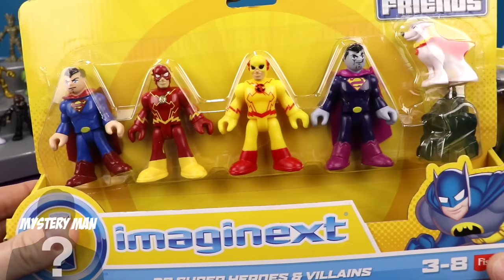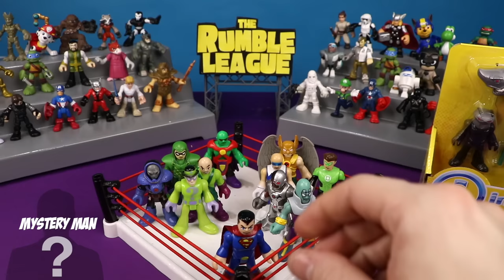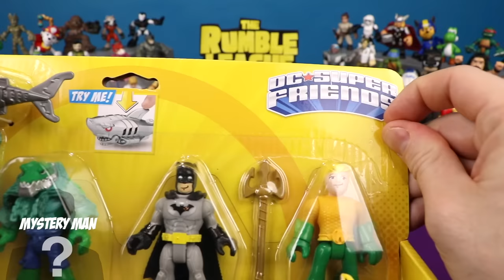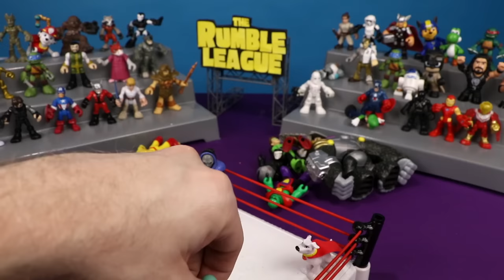Justice League Toys & Imaginext Batman Toys Shake Rumble! | K-City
Hey Kids, this is an all new Superhero Imaginext Justice league Toys & Imaginext Batman Toys Shake Rumble with a special toys unboxing!